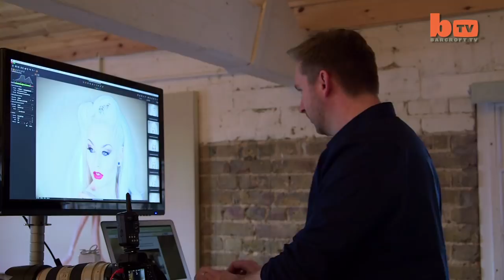Fetish Model Wears 18 Inch Corset For Perfect Hourglass Figure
Fetish model Romanie Smith, 20, from Colchester, Essex, wears a corset in a bid to achieve the perfect hourglass figure. Romanie’s waist currently closes at a minuscule 18 inches in a corset and she hopes that by waist training she will be able to get it down to an eye-watering 15 inches - which is currently the Guinness World Record for the smallest corseted waist.

Videographer / Director: Bahareh Hosseini
Producer: Amanda Stringfellow, Chloe Browne
Editor: Sonia Estal